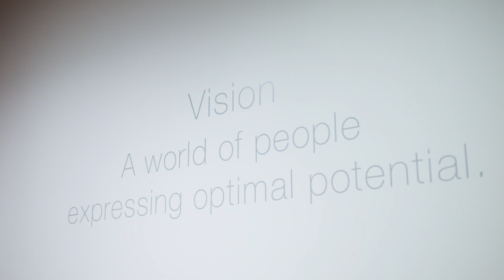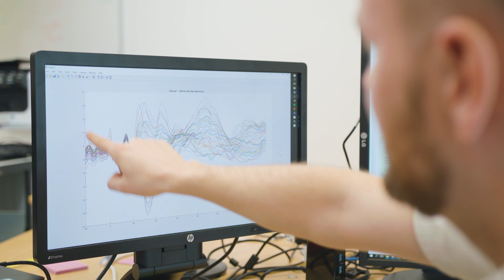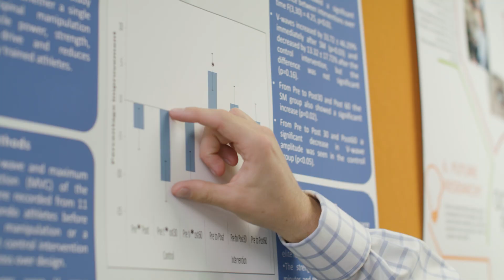Graduating Hands, Hearts and Minds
Find out how we're educating great people to become the world's best chiropractors. For more information on studying at the New Zealand College of Chiropractic,